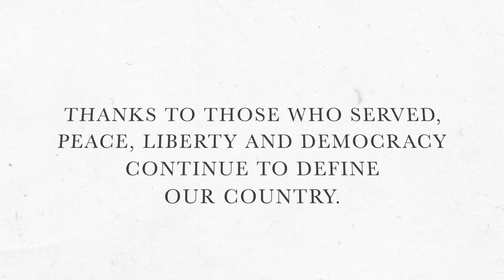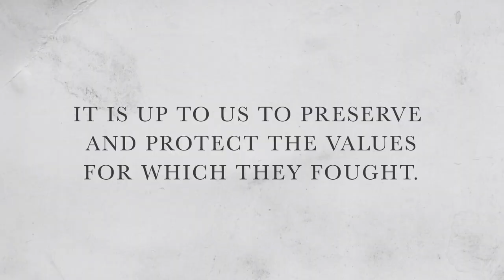The 75th Anniversary of Victory over Japan Day and the end of the Second World War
Today, we honour the Canadians and Newfoundlanders who served during the Second World War.
Read Prime Minister Justin Trudeau’s statement on the 75th Anniversary of Victory over Japan Day and the end of the Second World War